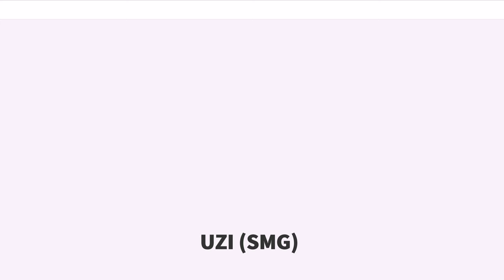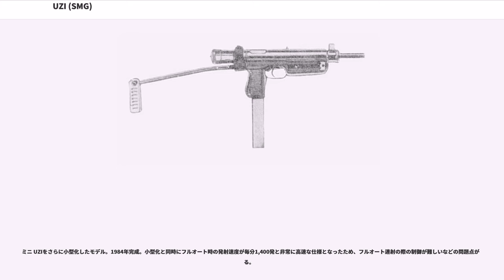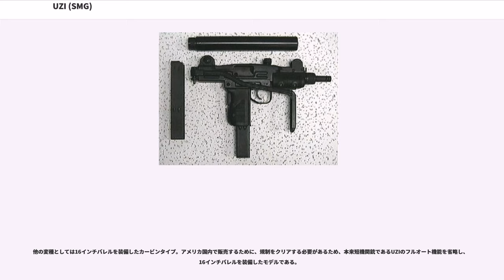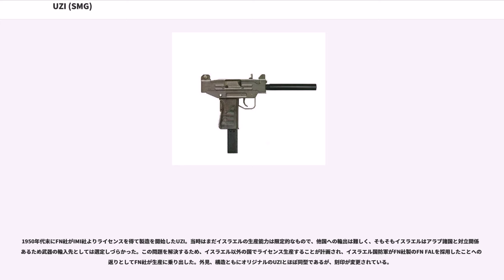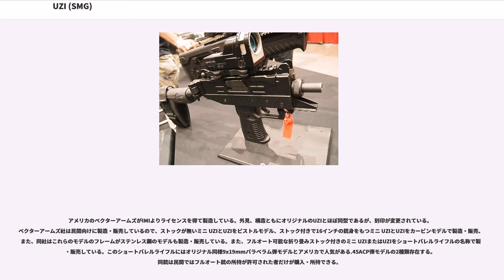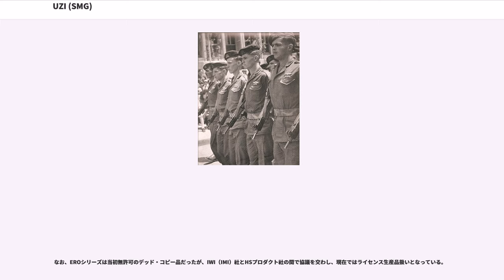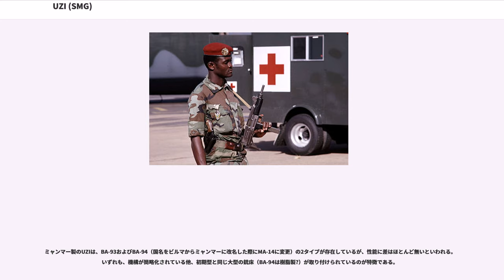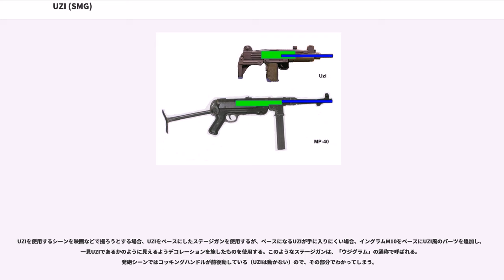UZI (SMG)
ウージーまたはウジ（ヘブライ語：עוזי英語：UZIまたはUzi）は、イスラエルのIMI社（現 IWI社）製の短機関銃。戦後第一世代を代表する短機関銃である。

イスラエル初の国産兵器として陸軍技術少佐のウジエル・ガル（Uziel Gal：ウジール・ガルとも）が1951年に開発させ、同年に製造開始した。1956年の第二次中東戦争で活躍した。

第二次世界大戦後、パレスチナに建国したイスラエルは、敵対するアラブ諸国からキブツを防衛するため、簡単な訓練で使用できる銃火器を必要とした。しかし、当時のイスラエルは工業基盤が貧弱で、高い技術力を必要とするような火器の製造はできなかった。そのため、比較的構造の単純な短機関銃を開発することにし、イスラエル陸軍兵器研究所のウジエル・ガルとそのスタッフ達が設計開発を担当した。ガルが設計の際に参考にしたのは、チェコスロバキアで試作された短機関銃ZK476、もしくはシリーズであるとされる。

貧弱な工業基盤で容易に生産できるように部品点数を極力少なくし、プレス加工を多用した単純な設計となっている。操作性は良く、独特のL型構造ボルトにより3,800gと重い重量をもつが、その分、フルオート射撃の制御も容易であり、総合的な性能は優れている。

こうして完成したUZIはイスラエル国防軍に採用されたのみならず、その優れた性能と生産性の高さから旧西側諸国で高く評価され、西側で多用される短機関銃の一つとなった。例えば旧西ドイツのドイツ連邦軍に採用され、コッキングハンドルの大型化・ダストカバーの追加を行った改良型のMP2がライセンス生産された。アメリカ法執行機関でも採用され、シークレット・サービスでは要人警護用に使用され、レーガン大統領暗殺未遂事件の際にはエージェントがブリーフケースの中に隠し持っていた。その他、オランダ、ベルギー、デンマークなどのNATO諸国の多くの軍隊で採用され、ベルギーのFNハースタル社ではライセンス生産された。また、スペイン、クロアチア、中国などの国ではコピー生産された。UZI自体は世界90ヶ国以上に輸出されたとされ、派生型やライセンス・コピー製品を含めればおよそ1,000万挺以上が製造されたと見積もられる。

現在、イスラエルやヨーロッパ諸国の国軍・警察機関などにおいては、同じ9mm口径だがクローズドボルトで命中精度の高いH&K MP5にほぼ取って代わられた。ただしUZI自体は現在でも優れた性能と信頼性を誇っており、また、MP5は調達コストが高いため、現在でも中小国での運用は続いている。

アラブ諸国から武器の輸入ができないイスラエルでは、当初チェコスロバキアからの武器輸入を考えており、チェコスロバキアは試作品のZK476短機関銃の輸出案を提示した。しかし、チェコスロバキアは社会主義化に伴い、ソ連のイニシアチブにより急遽イスラエル支援からアラブ諸国支援に政策を切り替えたため、イスラエルはチェコスロバキアから武器輸入が不可能となった。このため、1940年代末に、イスラエル陸軍兵器研究所のウジエル・ガルを中心としたチームで国産の銃器開発が始まった。

輸入できなくなったZK476だが、ガルは同短機関銃に強い影響を受けている。ZK476はプレス加工を多用してレシーバーが成形されており、L型構造ボルトやグリップセイフティを持ち、マガジン挿入口がグリップと共有であるなど、後のUZIと同様の特徴を備えている。ただし、Vz23シリーズを参考にしたという見解もある。設計完了後の1951年から、イスラエル・ミリタリー・インダストリーズで製造が開始された。

発射機構にオープンボルト方式を採用した単純な構造となっており、砂や泥に強いという高い信頼性を確保した上で、当時工業基盤が貧弱だったイスラエルでも大量生産できる程の生産性を実現している。生産性を向上させるため、全体的に部品数を減らし、レシーバーやグリップのフレームなどの主用部品の多くをプレス加工して製造している。

伝統的な円筒型レシーバーではなく、スチール版を用いた四角形の箱型レシーバーを採用している。ボルトもレシーバーと同じく円筒型ではなく、四角形の箱型で、ボルト重量を前方に置くべく、銃身を包むような設計をしている（左画像参照）。このボルト内部に銃身後端が深く入り込む構造のボルトは「ラップアラウンド（包み込む）・ボルト」と称され、銃の全長を短くし、フルオート射撃の...